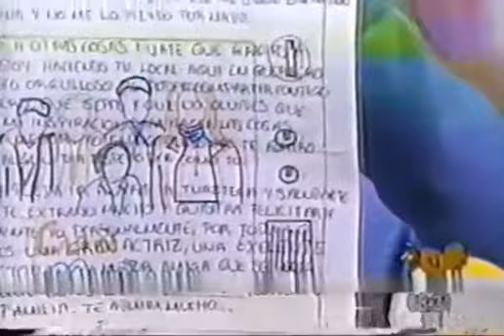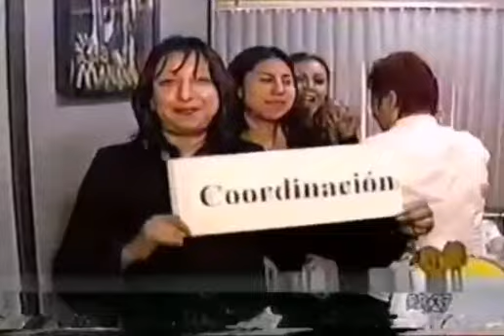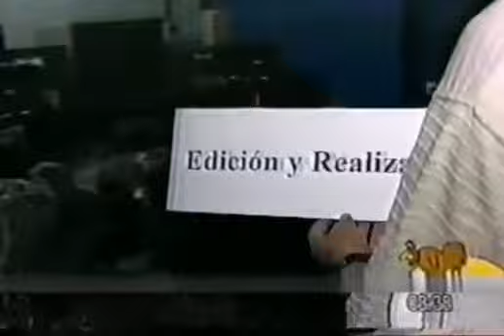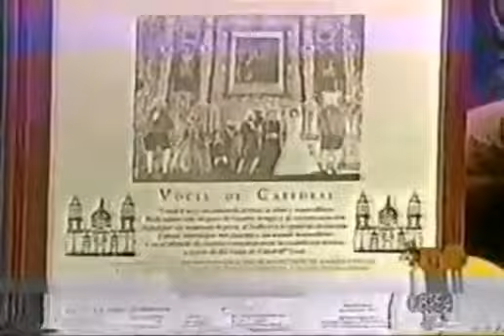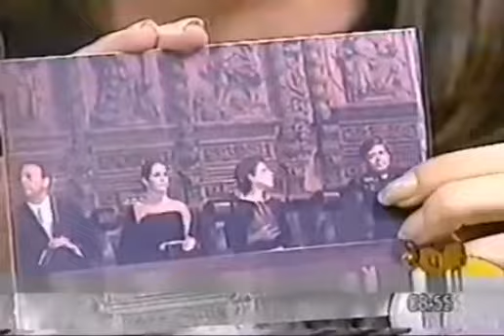Cada Mañana - TV Azteca - 25 de julio de 2003 (Fragmentos)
Programa matutino conducido por Laura Luz, Francisco de la O, Luz Blanchet, Ana María Alvarado y Paco Lalas. Fragmentos del programa transmitido el viernes 25 de julio de 2003.